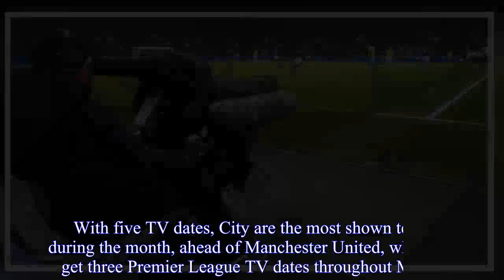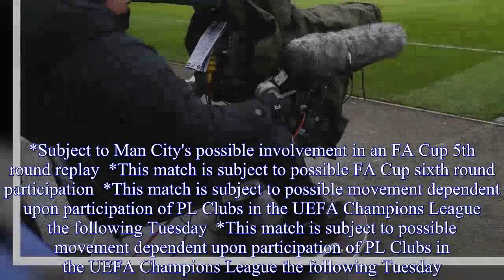Premier League TV fixtures for March released with Manchester United vs Liverpool topping the bill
The latest batch of Premier League TV fixtures have been released - and the clash between Manchester United and Liverpool tops the bill.Old Trafford will host the grudge match between the rivals, which will be shown on Sky Sports at midday on Saturday 10 March.Both teams have feint hopes of catching Manchester City in the race for the Premier League title - but dropped points in this fixture could end their chances of the title once and for all.Arsenal and Manchester City kick off March's TV fixtures, with a rare Thursday night clash.City are then back on TV on the Sunday in another blockbuster clash as they host Chelsea.With five TV dates, City are the most shown team during the month, ahead of Manchester United, who only get three Premier League TV dates throughout March.*Subject to Man City's possible involvement in an FA Cup 5th round replay  *This match is subject to possible FA Cup sixth round participation  *This match is subject to possible movement dependent upon participation of PL Clubs in the UEFA Champions League the following Tuesday  *This match is subject to possible movement dependent upon participation of PL Clubs in the UEFA Champions League the following Tuesday.